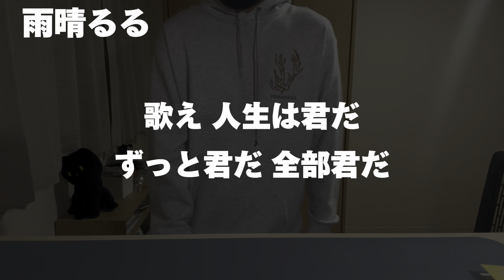【ヨルシカ】徹底考察「ヨルシカと雨」ヨルシカに於ける雨とは何なのか？【晴る】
ヨルシカ「晴る」MVについて↓

【ヨルシカ】あの壁は嘆きの壁？飛行機は？　新曲「晴る」MVをねこぜなりにまとめてみた。【晴る】

★サムネイルのイラスト↓
なっちゃん🐥(onikumorimori29)